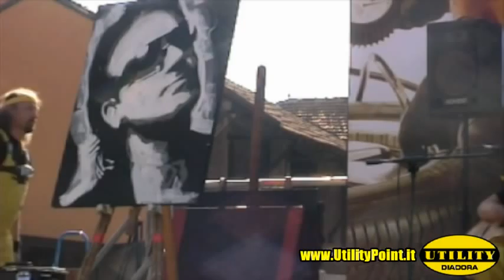Fabrizio Vendramin: "Utility & Painting" - Uboldo 1° Ottobre 2011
Fabrizio Vendramin si esibisce a Uboldo presso l'Utility Point Diadora, realizzando i suoi famosi quadri dipinti al contrario a tempo di musica (Avatar Acoustic Trio), ritraendo grandi nomi della musica internazionale e italiana.